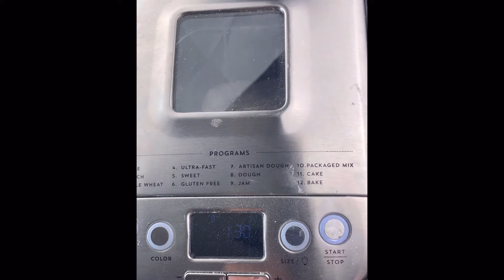Bread machine garlic knots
These bread machine garlic knots are soft and billowy . Slathered with a garlic butter these are a perfect snack or served with soup.